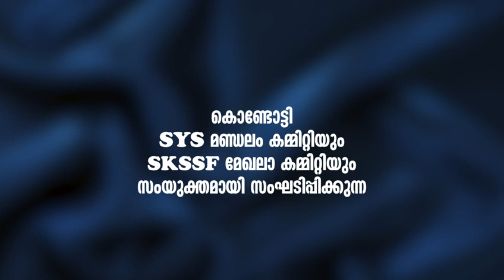ഉസ്താദ് ഷാജഹാൻ റഹ്‌മാനിയുടെ റമളാൻ പ്രഭാഷണവും മജിലിസുന്നൂറും | കൊണ്ടോട്ടി സുന്നി മഹലിൽ